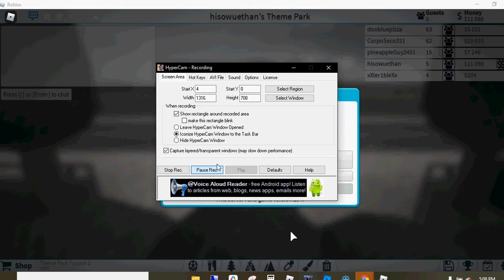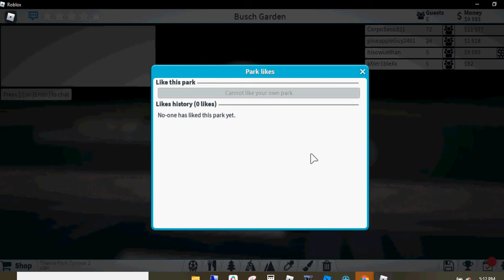Building the worst Roller Coaster ever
Today we play this game that you build bad coasters and the link wont go in.